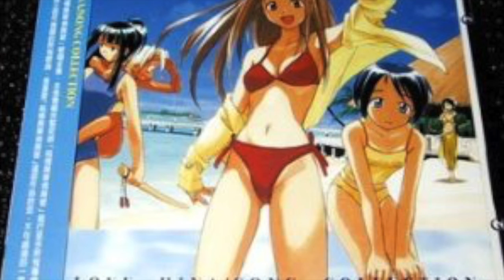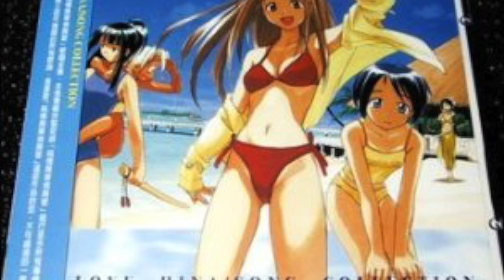Sumairu Sumairu 2001 (Love Hina)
Love Hina song
Lyrics:
Hekon jau yoru ni mo   onaji hoshi wo miageteru
watashi ga iru koto wo   wasuretari shinai de
hitori kiri no namida   nagashitari sasenai kara
sono namida wo itsuka   DAIYA ni kae you yo
sotto kizuite   kono manazashi
dare yori mo kimi wo omotte iru   awai kimochi ...

On a sad kind of night, looking up a the same stars
I'm here, don't forget that
Crying alone, I don't want that to happen
Someday those tears will change into diamonds
Slowly I realized, that gaze
Thinking of you, more than anyone, these faint feelings...

* SUMAIRU   SUMAIRU   waratte yo, sono
   egao ga   daisuki dakara
   SUMAIRU   SUMAIRU   kimi wo komarasu
   subete wo   fukitoba sou yo
   itsu datte   soba ni ite
   zutto zutto   mimamotte iru kara

* SMILE SMILE, and laugh, that
   Smiling face is something I love
   SMILE SMILE, and your problems
   You can brush them all off
   Always, I want to be beside you
   Always, always, I'll watch over you

Nani yori tsuyoi koto   onaji yume wo mitsumeteru
make sou ni natte mo   te wo hanashitari shinai
kitto yukeru yo   sou shinjite
jounetsu mo ai mo dakishimetara   isshoni mukaou

Stronger than anything, let's find the same dream
Even if we lose, I won't let go of your hand
So let's go, I believe in it
Passion and love and holding someone tightly, let's face it together

egao ga   saikou dakara
SUMAIRU   SUMAIRU   kimi ga omou yori
kimi wo omou   watashi ga iru
doko datte   negau basho
zutto zutto   aruite yukou yo

Smiling face is the best
SMILE SMILE, you're thinking
I'm thinking of you
Anywhere you want to go
Always, always, keep walking

Tokidoki, ame ni utareru kimi wo mite
kurushiku naru yo   sotto kasa wo sashikaketai yo

Sometimes, you see the rain pounding down
It gets to be painful, until you hold that umbrella up

へこんじゃう夜にも 同じ星を見上げてる
私がいる事を 忘れたりしないで
独りきりの涙 流したりさせないから
その涙をいつか ダイヤに変えようよ
そっと気づいて この眼差し
誰よりも君を想っている 淡い気持ち

スマイル スマイル 笑ってよ、その
笑顔ご 大好きだから
スマイル スマイル 君を困らす
全てを 吹き飛ばそうよ
いつだって 側にいて
ずっとずっと 見守っているから

何より強い事 同じ夢を見つけてる
負けそうになっても 手を離したりしない
きっと行けるよ そう信じて
情熱も愛も抱きしめたら 一緒に向かおう

笑顔が 最高だから
スマイル スマイル 君が想うより
君を想う 私がいる
どこだって 願う場所
ずっとずっと 歩いて行こうよ

時々、雨にうたれる君を見て
苦しくなるよ そっと傘を差し掛けたいよ

笑顔が 大好きだから
ずっとずっと 見守ているから